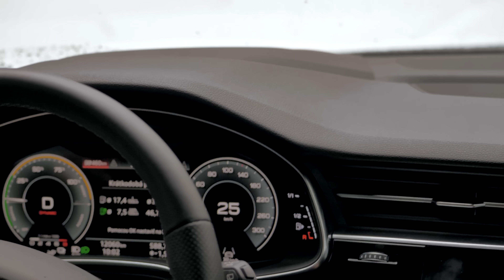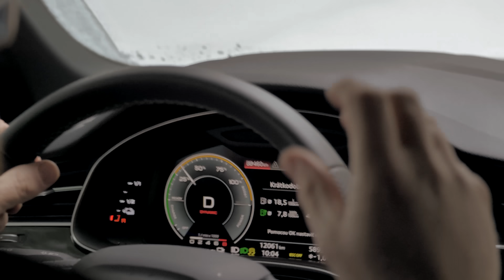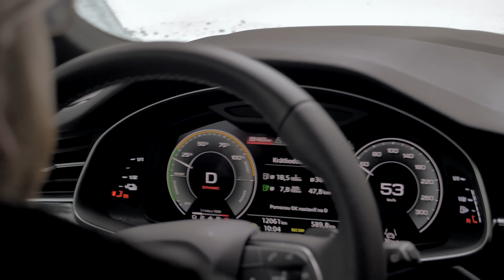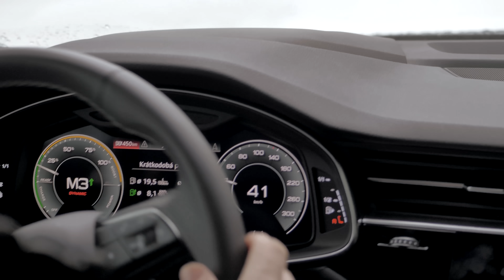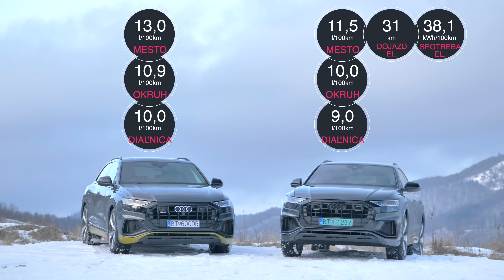Audi SQ8 quattro vs Audi Q8 60 TFSI-e quattro PHEV - ENG SUB - TEST - GARÁŽ.TV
Audi SQ8 s osemvalcom má cenového konkurenta v modernom plug-in hybride. Ktoré auto by sme si vybrali, ak obe stoja principiálne rovnaké peniaze?